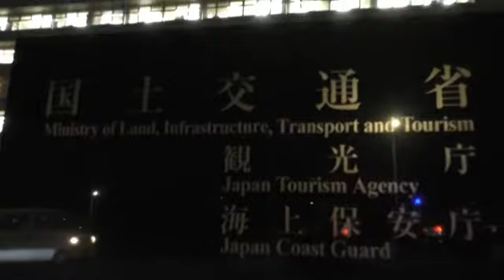20150320_海上保安庁前抗議_沖縄・辺野古ゲート前から来た男性のスピーチと歌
日時：2015年3月20日（金）20時20分頃～
場所：東京・海上保安庁（国土交通省）前

沖縄・辺野古新基地建設に伴う、海上保安庁による大浦湾海上での市民への過剰な警備に対し、抗議行動が行われました。

この日は辺野古キャンプシュワブのゲート前での新基地建設阻止行動に参加している男性が沖縄から上京、大浦湾で繰り返される海保の行為を怒りを込め訴えました。またゲート前で歌われている「座り込めここへ」も歌いました。

20th March 2015
Citizens protested against construction of new US military base  in HENOKO, OKINAWA in front of the Japan Coast Guard.
The Japan Coast Guard is guarding construction of new base in Ooura bay, HENOKO.

撮影：uranmusic

‹辺野古新基地建設問題と海上保安庁・参考リンク›